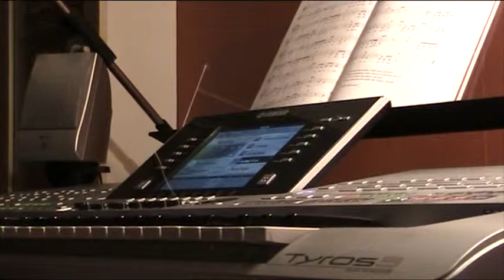Utan dina andetag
Text & Music: Joakim Berg